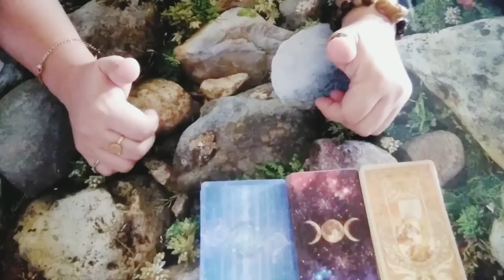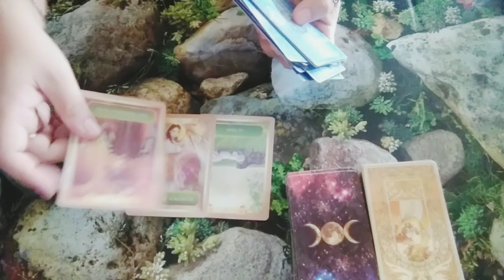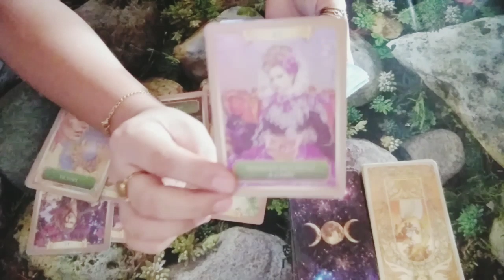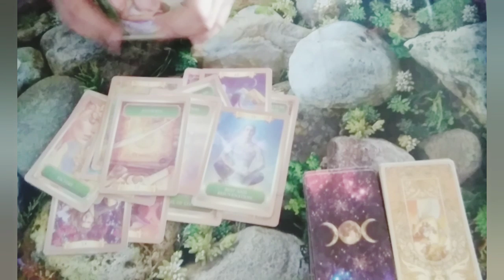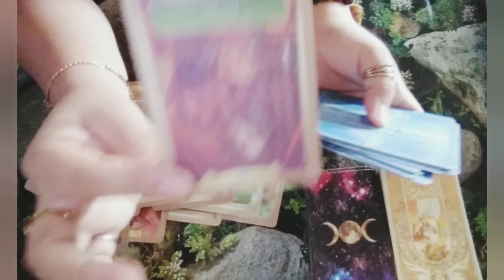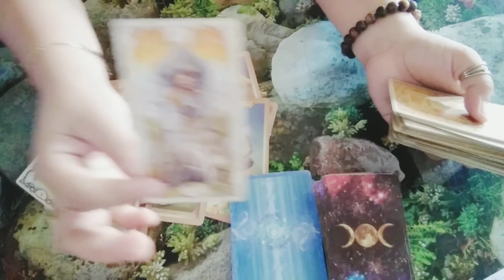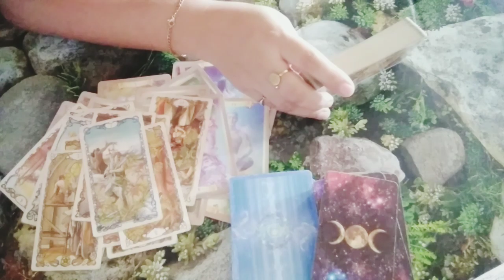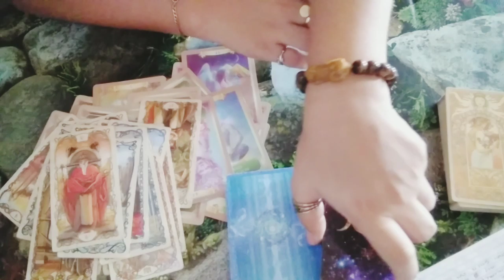FAQ - PAG-IBIG/RELASYON-YES/NO TIMELESS Tagalog Reading - COLLECTIVE/ GENERAL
Thank you so much for your love💓 & support to my channel! I appreciate it😘

👁️ I am an EMPATH and I read Tarot INTUITIVELY.  I start with a channeled message and I DO NOT READ  TAROT TRADITIONALLY, and I channel my messages from spirit realm / angelic messages.

🤬🖤🥴No nasty, annoying, irrelevant and offensive comments please!!!

🥴 I don't want this channel to transform into a place for HATERS🤬 to come and unload their heavy/dark energy. I want you all know that your stories matter and that i will keep making readings with all the compassion 💓 and empathy😇 possible so that you can feel supported, loved, adored & divinely guided. Kindly try to understand my point of view✌️😘❤️

📲 If you want to book a reading with me
 head over to my G-mail :
and we will get the reading all set up from there💗

☎️ For all enquiries, thru EMAIL ONLY please

EMAIL IN-DEPTH QUESTION BASED READINGS:

🔮1 Question - PHP 400 (EMAIL VIDEO READING/attached video email response)

BONUS🎁 - FREE 3 YES/NO Questions plus additional Intuitive Guidance & Messages from Spirit Realm😘🙏

🔮1 Question - PHP 200 (MESSAGE READING - Email/Typewritten)

Email message reading/Typewritten
- complete description , provided with tarot cards' images, Intuitive Guidance from spirit realm.

📨Pls. allow 2-4 day turn around/email response.

👁️ I can also offer you guys a YES or NO reading 😍 16 Questions maximum (NOT IN-DEPTH)

🧿 PHP 1,200 (Email Messages Reading/ NO VIDEO attachment) - 16 Questions max.

🧿 PHP 1,800 (VIDEO Readings via EMAIL only, as email attachment) - 16 Questions max.

📨Please allow 2-4 day turn around /email response.

To All:
✌️ PLEASE ALLOW 4-6 DAYS max. TURN AROUND (Emailed Response)😘
⏱️ Please do not abuse or rush the process.
Allow 6-12 days for a response via EMAIL.
Excessive attempts to push the reading will not be answered. This is strict policy.

🏧 PAYMENTS: Via GCASH, SMART PADALA, PALAWAN EXPRESS, CEBUANA or WESTERN UNION (details will be provided via email)

🧘 These readings are NOT for those who are NOT READY to step into their own power🥴. I DON'T DO READINGS BASED ON FEAR/EGO/ANGER! Please keep that in mind before reaching out😘.

🚫 FOR OUR PROTECTION PURPOSES
Paki EMAIL po ako  sa
HINDI na po sa FB MESSENGER ang transactions (private readings) in order for me to prioritize & entertain your request, paki email po any request/query/question (sa EMAIL po ako magre-reply, no more videocalls/chat/phone calls) Salamat po sa pang unawa😘✌️

Thanks, love & light , stay safe & strong  and peace!!!✌️💗🙏

Love & Light
Lucky Moon Girl 7